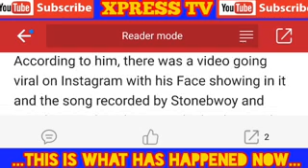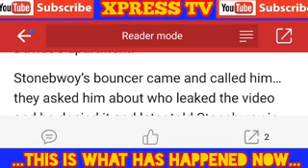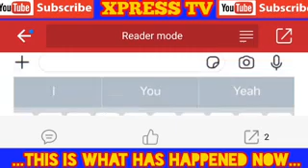See Why Stonebwoy and Davido B£at a Homeless guy S£riously, The Law must work, Very S@d